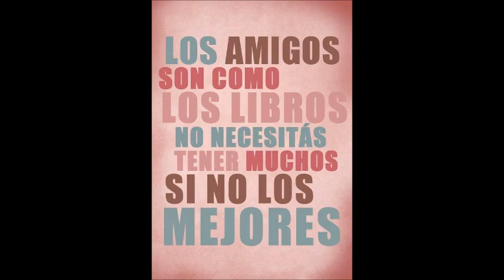mensajero de la paz Ministerio de Música "Nueva Vida" Diócesis de Ecatepec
Mensajero De La Paz

            Sim           FA#7                      Sim
El Señor eligió a sus discípulos
              SOL              LA             RE
los mandó de dos en dos.
RE7,    SOL              LA             RE                         Sim
Es hermoso ver bajar de la montaña
           SOL                         FA#7                         Sim
los pies del Mensajero de la paz.

            Sim           FA#7                      Sim
Los mandó a las ciudades
              SOL              LA             RE
y lugares donde iba a ir El.

            Sim           FA#7                      Sim
La cosecha es abundante,
              SOL              LA             RE
les dijo el Señor al partir.

            Sim           FA#7                      Sim
Pídanle al dueño del campo
              SOL              LA             RE
que envíe más obreros a la mies.

            Sim           FA#7                      Sim
Al entrar en una casa
              SOL              LA             RE
saluden anunciando la paz.

            Sim           FA#7                      Sim
El Reino de Dios está cerca,
              SOL              LA             RE
a todos anunciarán.

            Sim           FA#7                      Sim
Los que a ustedes los reciban
              SOL              LA             RE
me habrán recibido a Mí.

            Sim           FA#7                      Sim
Quien recibe mi Palabra
              SOL              LA             RE
recibe al que me envió